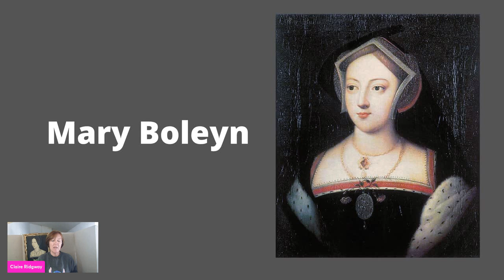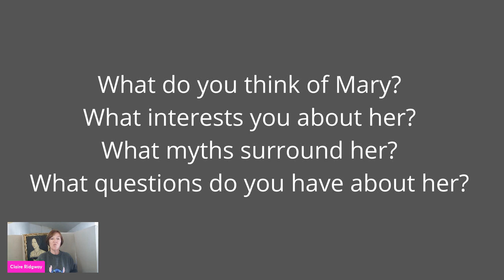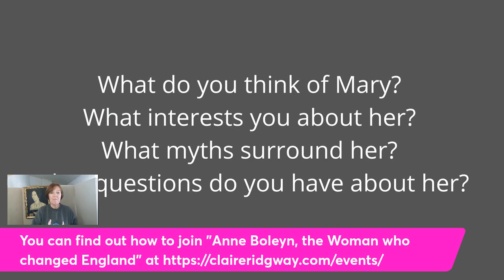Mary Boleyn - What do you want to know?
Historian Claire Ridgway is doing a masterclass on Mary Boleyn on 12th February and would like your help in preparing it. Please leave a comment answering the following questions (as many as you want):
    1. What you think of Mary Boleyn? Who is your Mary Boleyn?
    2. What interests you about Mary?
    3. What myths do you think surround Mary?
    4. And, finally, what questions do you have about Mary that you want answered?
The masterclass is a bonus for ticketholders of "Anne Boleyn, the Woman who Changed England" and you can sign up